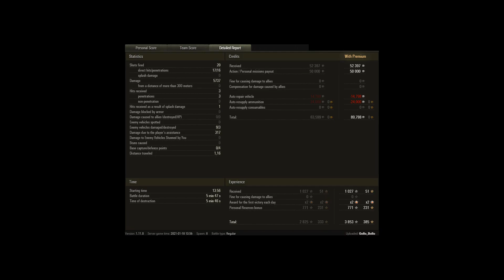Bat.-Châtillon 25 t - 3 Kills 5.7K Damage - Tundra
Tank: Bat.-Châtillon 25 t
Map Name: Tundra – Standard
Silver: 128 596
XP: 3 853
DMG: 5737
Hits: 7
Kills: 3
Assisted: 317
Spotted: -
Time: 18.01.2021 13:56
Player: Gollo_Bollo [KRAWL]
Uploaded By: Gollo_Bollo

Original Title: Climb for the win !
Original Description: No description
Replay ID: 5734005